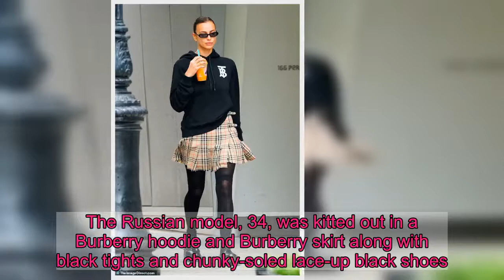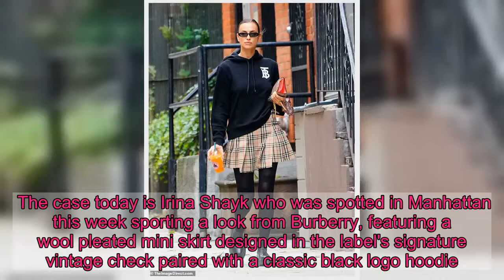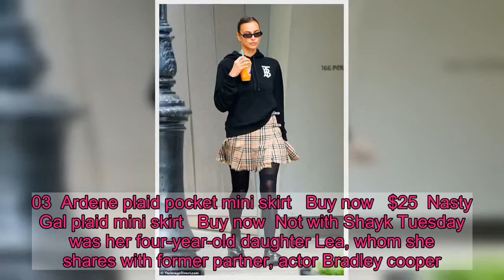Irina Shayk models Burberry hoodie and skirt in New York City